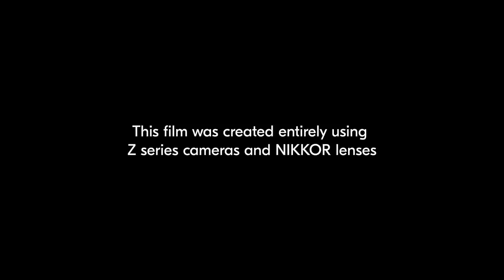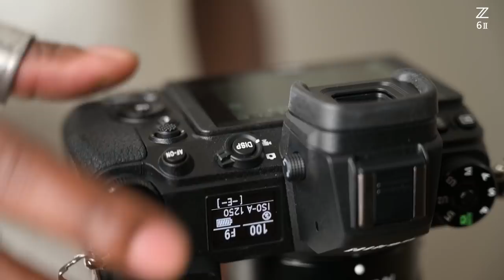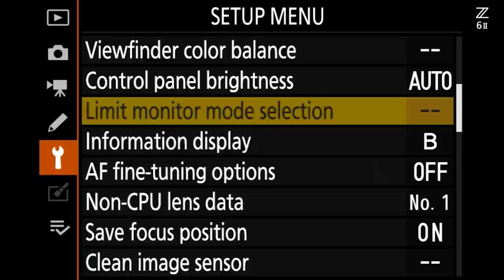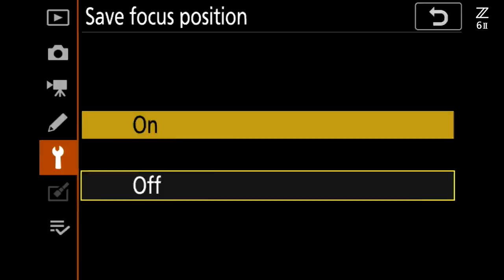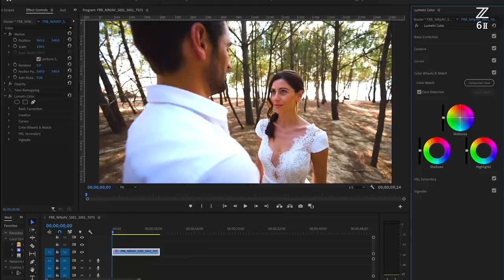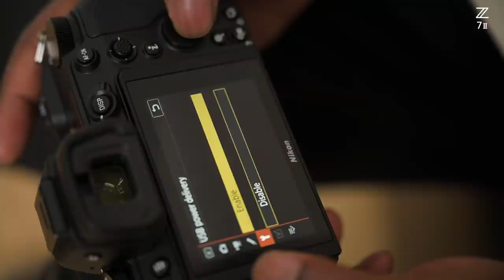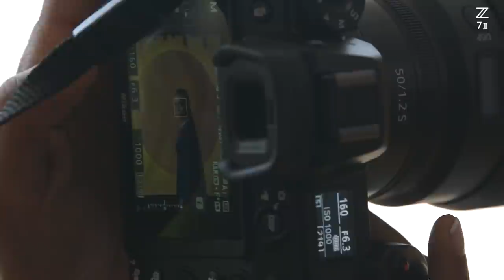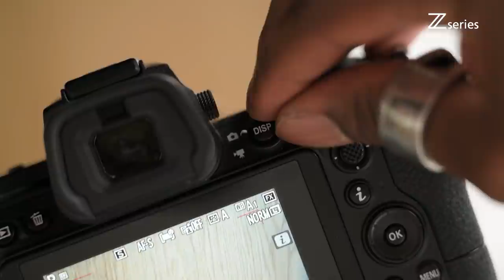Nikon Z 6II & Nikon Z 7II : The Next Chapter, Launch Event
8 Creators. 8 Visions. 1 Z Series. Join the Nikon team and photographers as they share the inspiring story behind the next Z series generation. This film was created entirely with Z Series cameras and NIKKOR lenses. Welcome to the thenextchapter.

Nikon team featured:
3:50 Takashi Aihara, GM Commercial Strategy Europe
7:48 Ricci Chera, Nikon School
24:06 Dirk Jasper, Nikon Product Managment
39:02 Maartje van Wulffen Plathe, Nikon School

Photographers featured:
12:18 Marion Payr - @Ladyvenom
15:20 Andrew Barber - @andrewbarber23
18:14 François Lamoureux - @loeildanslaboite
21:07 Ray Demski - @raydemski
27:23 Konsta Punkka - @kpunkka
30:13 Delphine Diallo - @delphinediallo
33:12 Tali Pelosi - @tali__photography
36:06 Stefan Forster - @Stefan_forster_photography